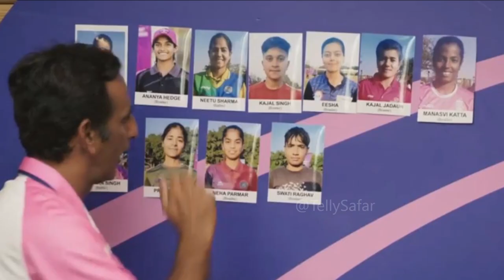Cricket Ka Ticket Top 22 Players Contestants Girls and Boys Announced, Colors TV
Rajasthan Royals and Colors TV's Cricket Ka Ticket Top 22 Players Contestants Girls and Boys Announced.